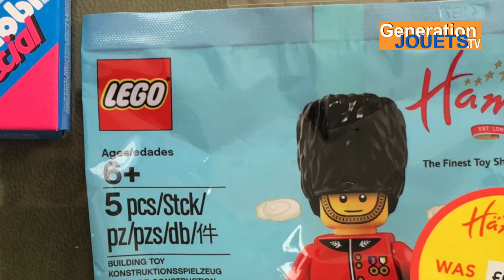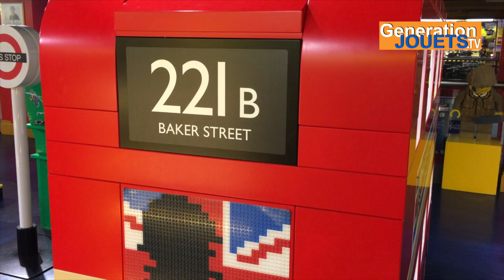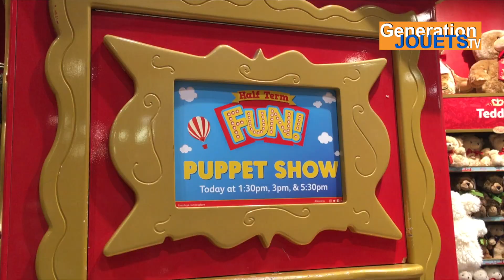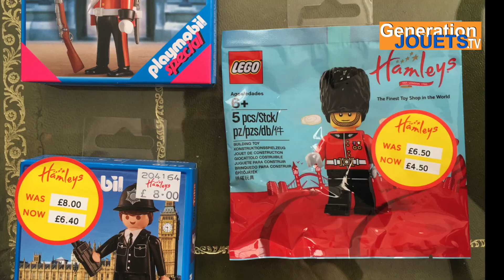Le plus grand magasin de jouets du monde !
On a visité le plus grand magasin de jouets du monde à Londres! (Un bug de YouTube empêche d'entendre la voix off sur certains smartphones alors que c'est possible sur des ordinateurs, désolé pour ce problème technique)